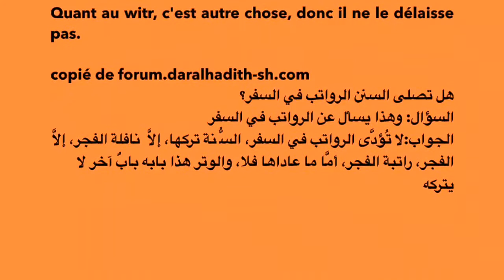Faut il prier les rawatib en voyage ? - Cheikh Mohamed Ibn Hady Al Madkhaly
الشيخ محمد بن هادي المدخلي